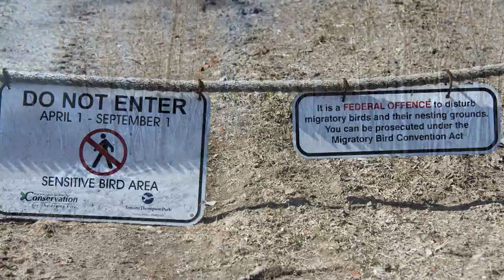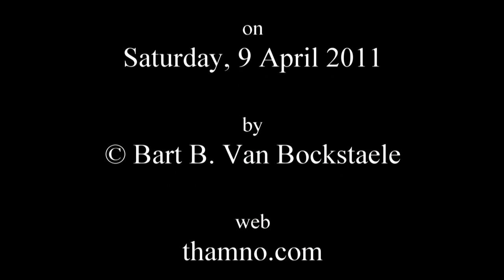Tommy Thompson Park - 9 April 2011 (HD)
Always hesitating between going on foot or riding my bike, I decided on the bike this time. The ride took me from Ryerson University to the Martin Goodman trail and along the trail through Cherry Beach and Clark Beach Park through Tommy Thompson Park and back.

The music is by Handel: Aria del Disinganno (Più non cura valle oscura...) (Rinaldo Alessandrini)